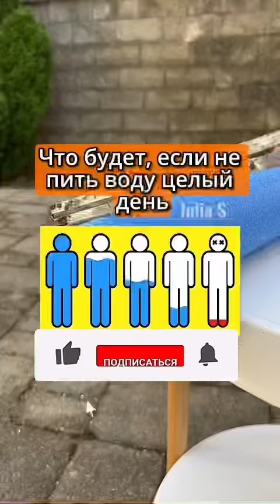ЧТО БУДЕТ, ЕСЛИ НЕ ПИТЬ ВОДУ ЦЕЛЫЙ ДЕНЬ / julia s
♥ Julia S ♥

 ∞ (っ◔◡◔)っ∞